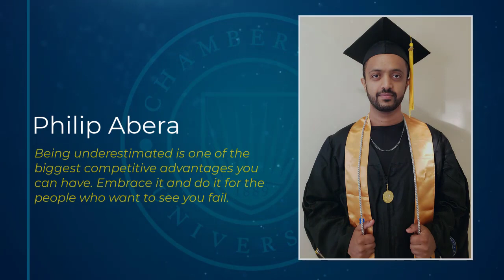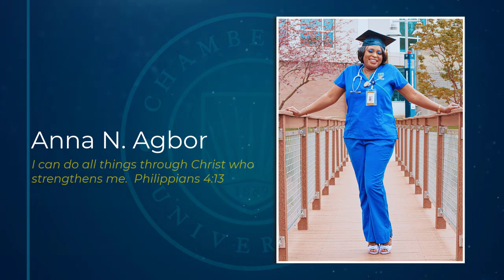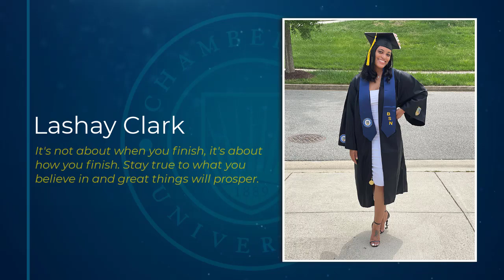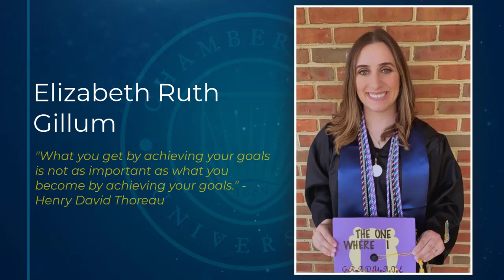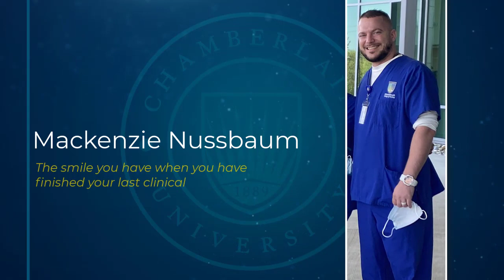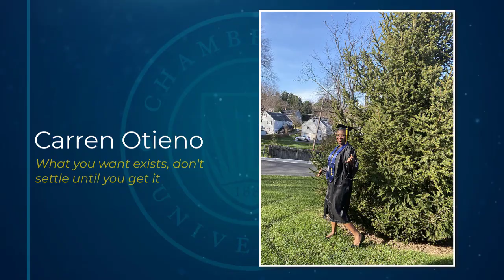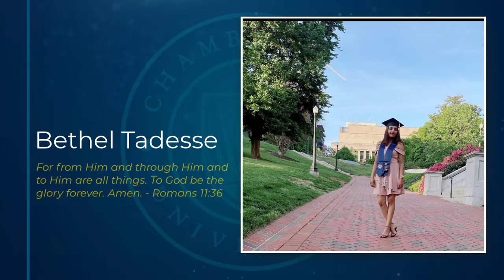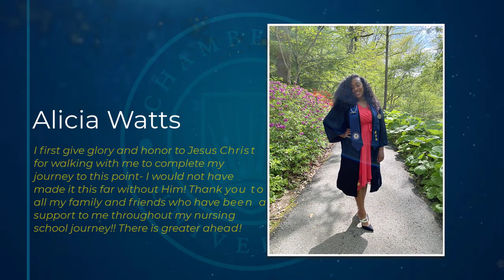Tysons Corner Campus Virtual Commencement: May 2021 Graduates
Congratulations, everyone! Today's virtual commencement ceremony recognizes May 2021 Bachelor of Science in Nursing (BSN) degree graduates from Chamberlain University's Tysons Corner campus. Although we are not able to celebrate in person, we're excited to gather virtually to honor your accomplishments. Please join us by leaving your comments below!